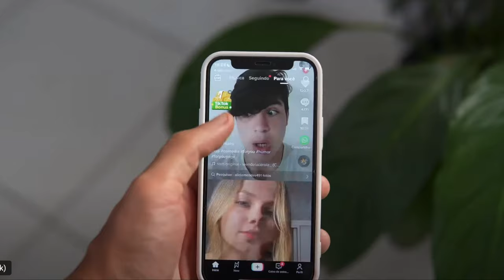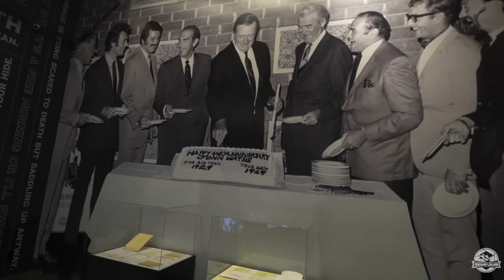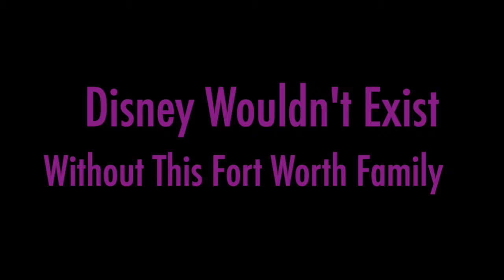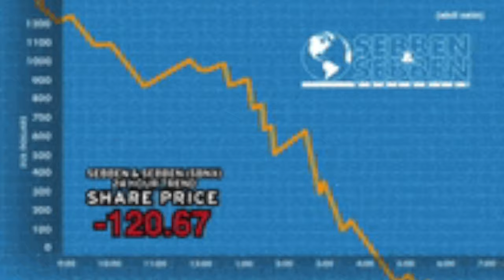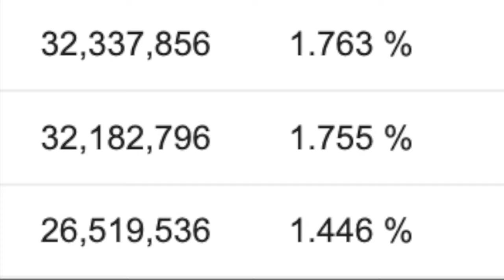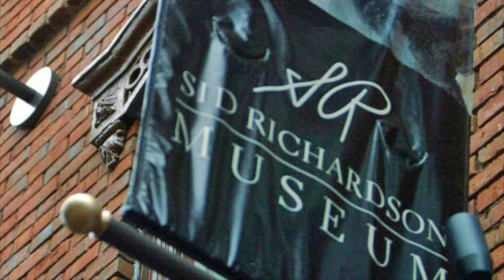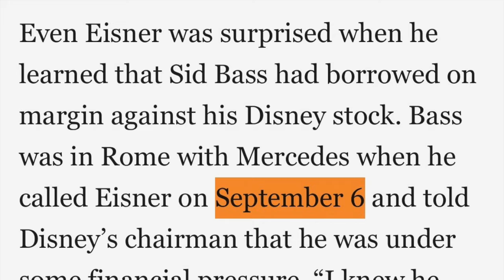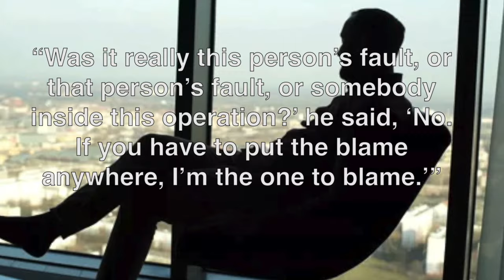How Fort Worth's Bass Family Saved Disney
On the first episode of the new Legacy series, we look at the turmoil of the Walt Disney Company in the 80s and how the Bass family of Fort Worth, Texas saved Mickey from the brink!